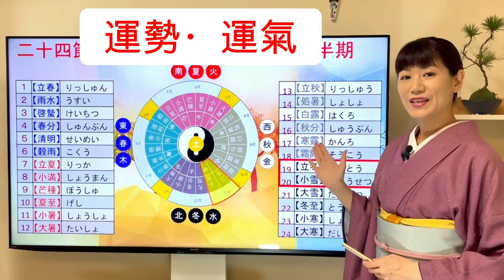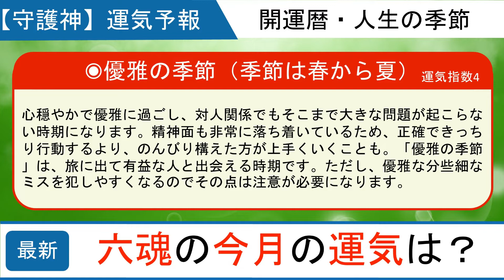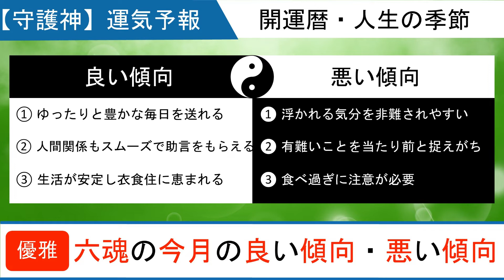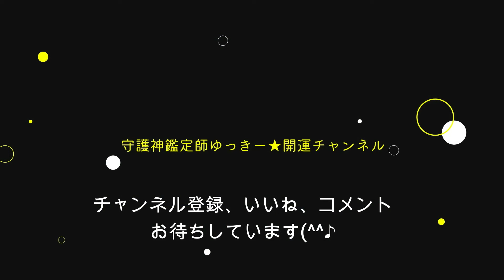11月【六魂】数魂運氣予報 11/7～12/6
◆オンラインZoom鑑定

――その他の宿魂運氣予報はこちら――